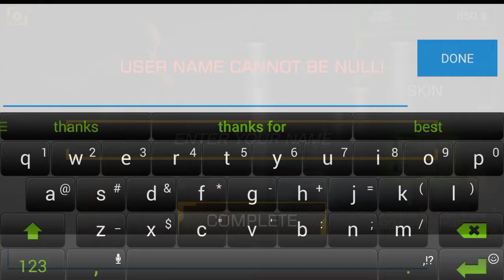Bullet Party CS 2 : GO STRIKE - New Android Gameplay HD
**Are you ready to counter strike the other realplayer enemies?**
You are in a huge battlefield against real enemies. Choose your team and keep your brigade up and steady. You can choose; your combat style, strategy and gun. When you feel ready to battle: pull the trigger and start the fight! You need minimum 50K over kill number to become the best killer under heavy enemy fire and air strikes with a big blitz. Having hard time? Call your brothers and summon them in the battlefield for impossible duty to become the leader. Show your combat skills to prove yourself in the warfare. Beware of the hidden assassins speed is never down don’t let your guard down! If you are dead don’t forget where you get hit for counter strike get your revenge. Good luck!
What's new in Bullet Party CS 2 : GO Strike?
- 8 New Maps!
- Brand New Weapon Skins!
- New Shop System!
- New Ranks and Rank Icons!
- In Game Inventory!
- Private Room System!
Bullet Party CS 2 GO Strike Portable's awesome features include:
- AAA quality modern graphics
- Range of weapons from Desert eagle, AK-47,Mp5, M87-T, M79, Stw-25, Sniper, RPG and Pro-Knife!
- MO- FPS that you’ve never experienced before on Mobile!
- World's first real-time multiplayer gun battle(Shooting) on mobile.
- Easier controls with UI customization. Works on any device!
- 5 maps/2 battle modes
- Unique sound effect/character action for each weapon.
- Realistic graphics with more sophisticated lightings.
Give us 5 stars rating for encouraging us to improve the game continuously.
Important: Connect the game server by WIFI or 3G network, WIFI is better.
Please don't try to connect server by 2G (EDGE) network